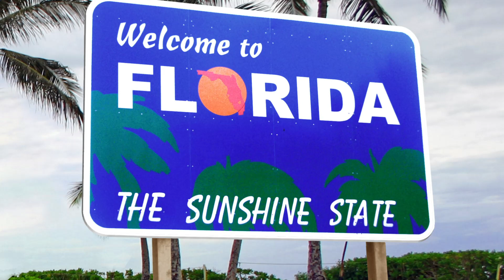Inside a $45,000,000 Florida Beach MANSION!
This episode we will be featuring a $45,000,000 Florida Beach Mansion!

Would you like your listing or property to be featured on this channel? Click this link below to get in touch

Property Address: 860 S Ocean Boulevard, Lantana, Florida, United States
Specs: 6 Beds 9 Bath - 8,000 Square Feet
Listing Price: $45,000,000
Listed By: Douglas Elliman

Listing Description: Recently updated direct ocean and intracoastal estate with a sprawling 150 feet +/- of beach frontage and almost 400 feet of depth allowing expansive outdoor space and privacy. This one-of-a-kind custom estate includes 5 bedrooms, 6 full and 1 half bathrooms along with a guest house. An entertainer's dream complete with open living areas, home theater, billiards room, artificial turf with 18-hole golf and tennis court. Breathtaking gardens with outdoor water features and seating areas, dining area, and oceanfront loggia with an infinity pool overlooking the Atlantic Ocean. Brand new geothermal system on the 8 heating and cooling units. Not only is the residence an incredible offering, but the land and location are second to none.

Created/Edited/Narrated by: King Koz - @kingkoz